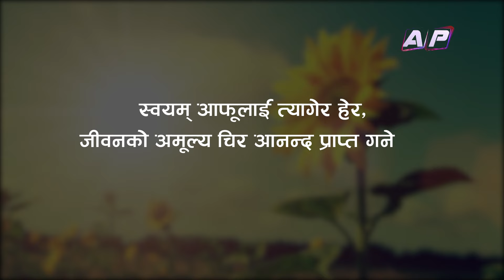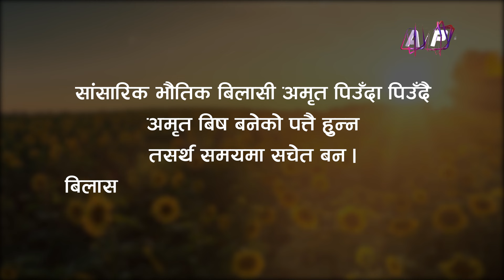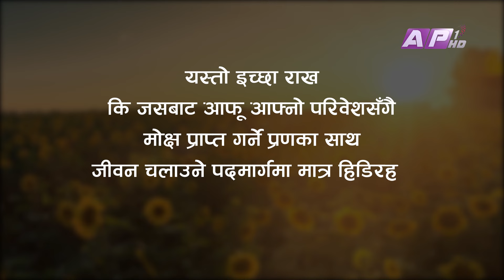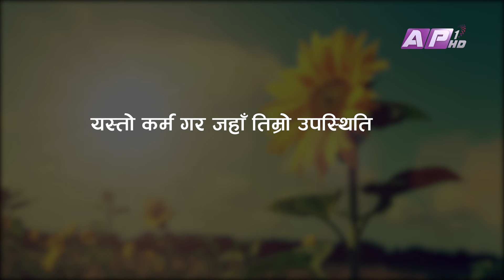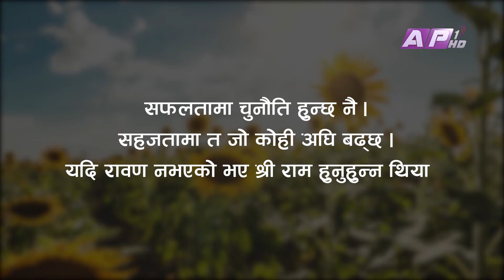ॐ नम शिवाय | Om Adi Guruwani | EPI 229 | AP1HD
ॐ आदि गुरुवाणी
Om Adi Guruwani